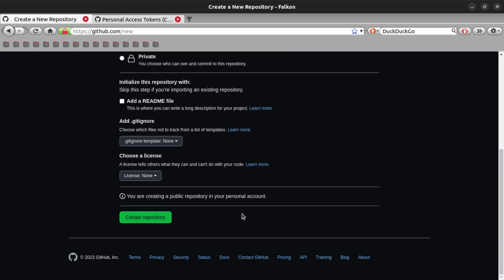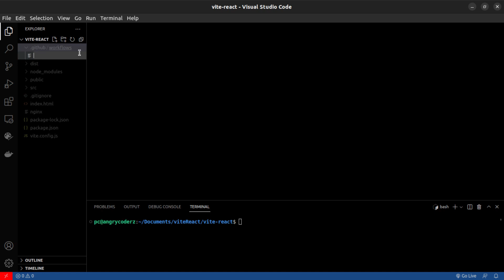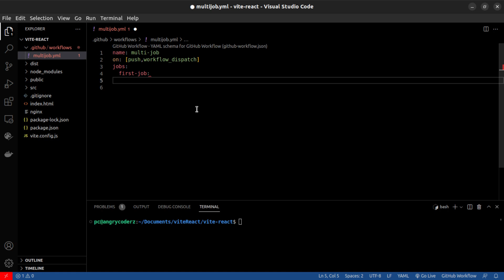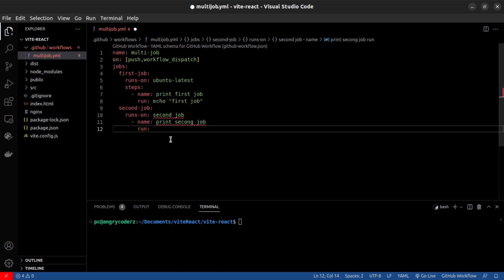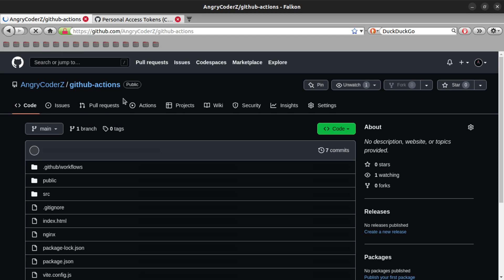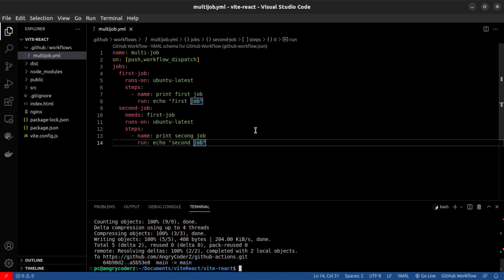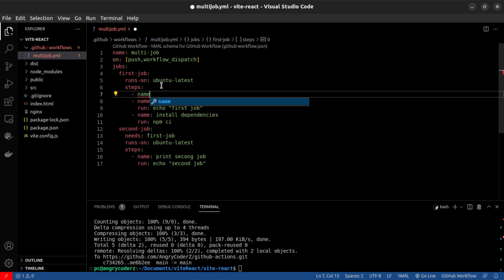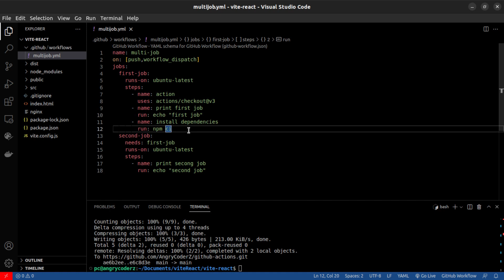Github Actions Multi Job | DevOps #3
lang: urdu | hindi
After the several important topics are covered , we will create the full stack web and deploy into server with using github actions.

source code
name: multi-job
on: push
jobs:
  first-job:
    runs-on: ubuntu-latest
    steps:
      - name: first job
        run: echo "first job"
      - name: install Dependencies # error because no dependencies install
        run: npm run build

  second-job:
    needs: first-job
    runs-on: ubuntu-latest
    steps:
      - name: second job
        run: echo "second job"